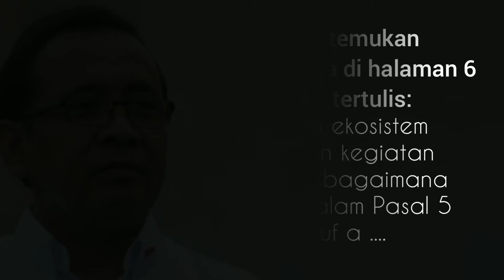KEKELIRUAN UU CIPTAKER DITEMUKAN